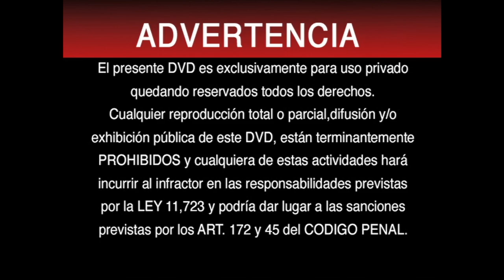Inicio DVD Días de Furia 2005 (Argentina)